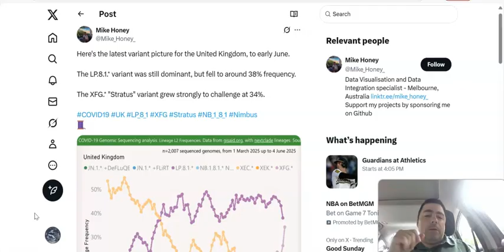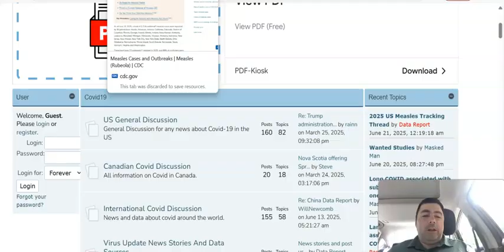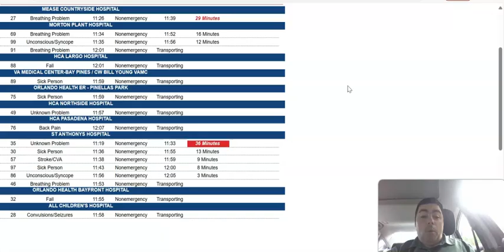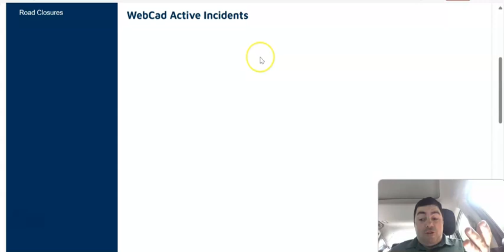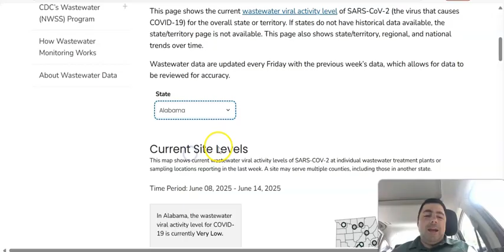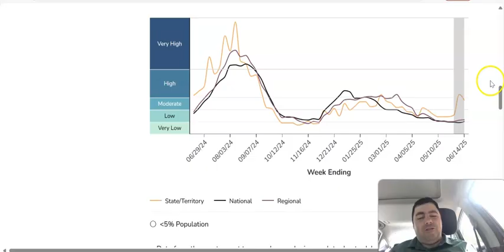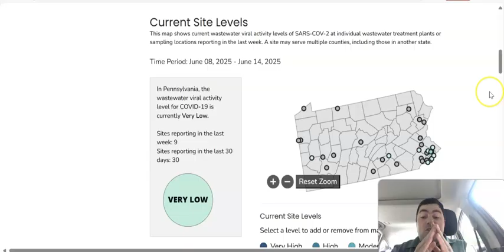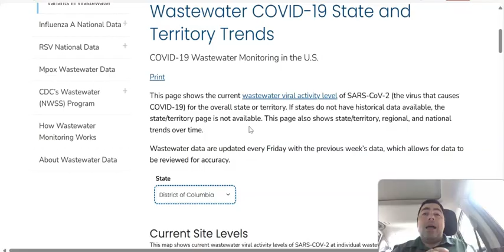The Biggest Hotspots For Covid In The US As We Enter The Summer Wave!!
The Sunday edition of the virus update with the latest news and data of the day.